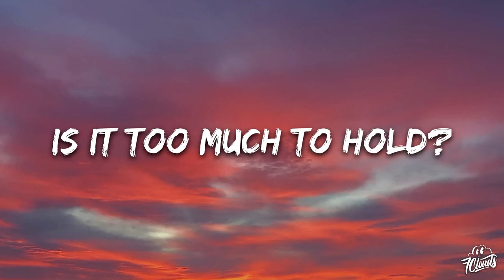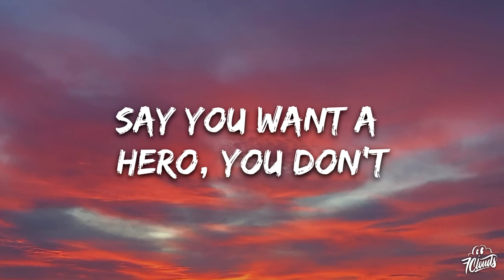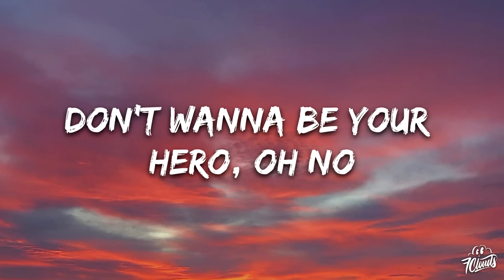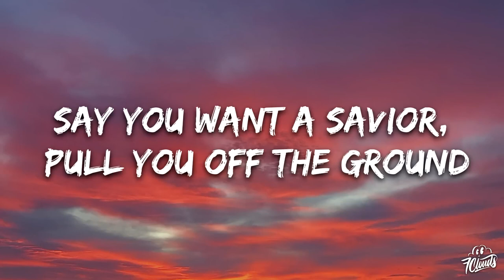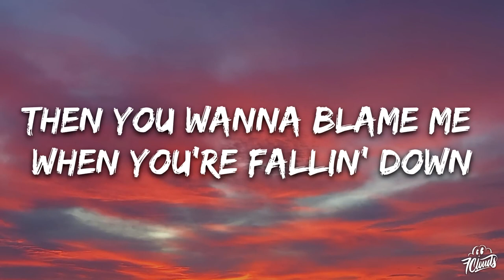Hero Lyrics song 🎶|| Martin Garrix, JVKE||~martingarrix